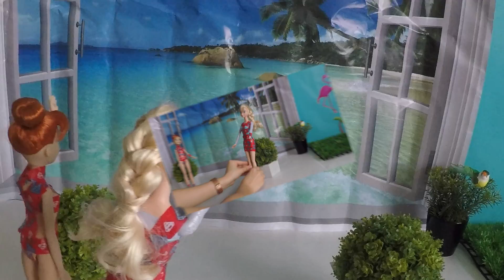Frozen Elsa and Anna as SUPERWOMEN!! Elsa and Anna Doll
In this video Disneys frozen Elsa and Anna dress up as superwomen ready to save the world. Elsa and Anna dolls  wearing duck tape dress